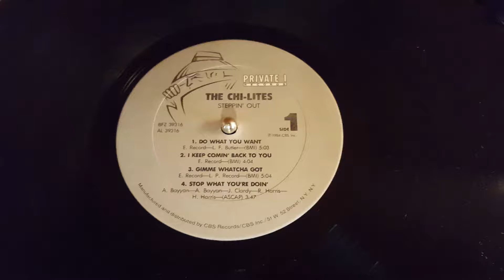The Chi-Lites - clip